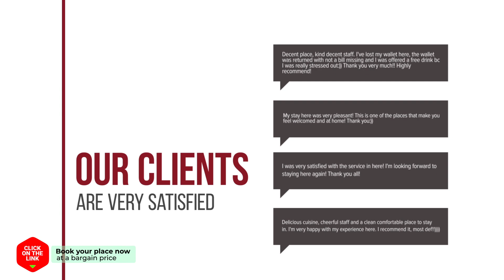Benikea Hotel Sea Star hotel review | Hotels in Incheon | Korean Hotels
Benikea Hotel Sea Star hotel video review. Hotels in Incheon, asian 3 stars hotels.